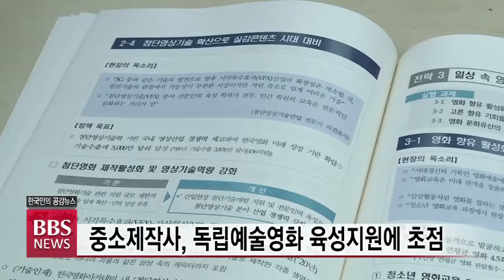[BBS뉴스] 한국영화 새로운 100년, 불교영화 활성화 등 기대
정부가 오는 27일 한국영화 100주년을 앞두고 새로운 100년을 도모할 ‘발전계획’을 발표했습니다.

여기에는 중소영화 육성을 위한 펀드신설과 독립예술영화 등 영화산업 발전을 위한 세부계획이 담겨있는데요.

최근 주목을 받고있는 불교영화나 관련분야의 발전도 기대해볼수 있게 됐습니다.

박성용 기자가 취재했습니다.